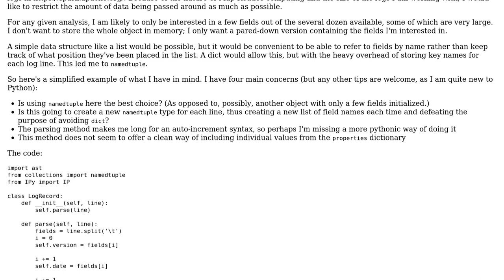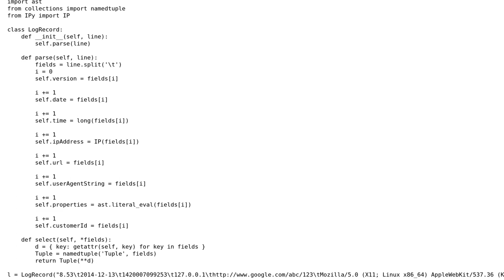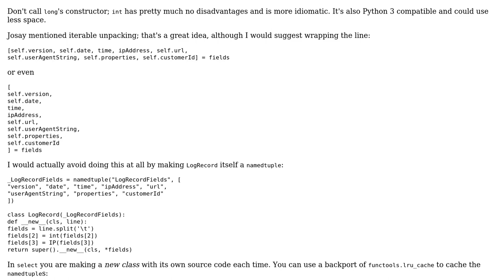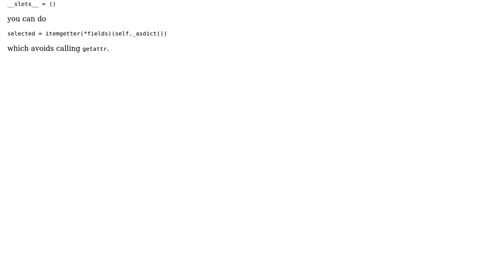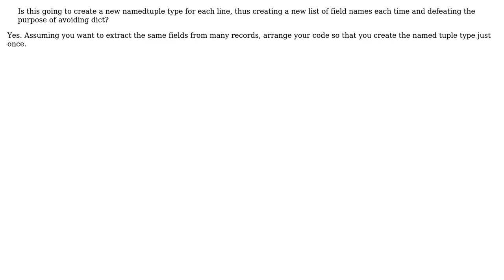Code Review: Using namedtuple for slice of class (3 Solutions!!)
Code Review: Using namedtuple for slice of class

With thanks & praise to God, and with thanks to the many people who have made this project possible! | Content (except music & images) licensed under CC BY-SA | Music | Images & others | With thanks to user Veedrac user SylvainD user reo katoa user Janne Karila and the Stack Exchange Network Trademarks are property of their respective owners. You are responsible for your own actions.